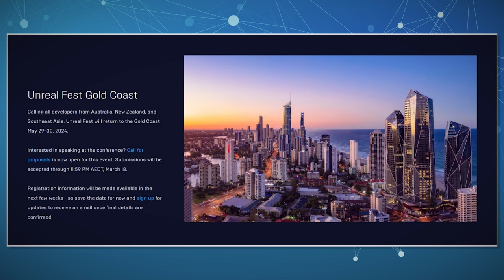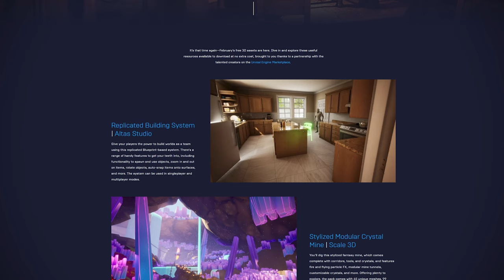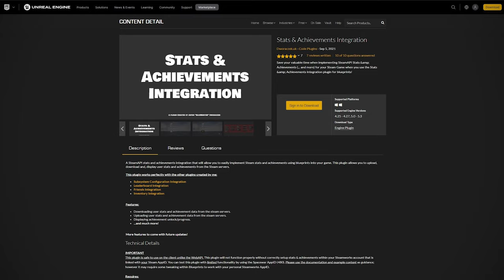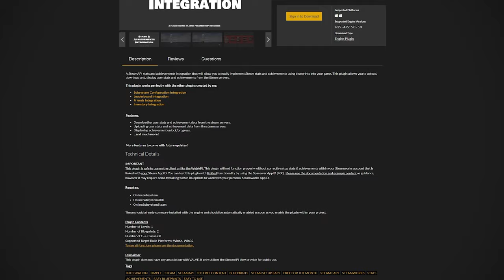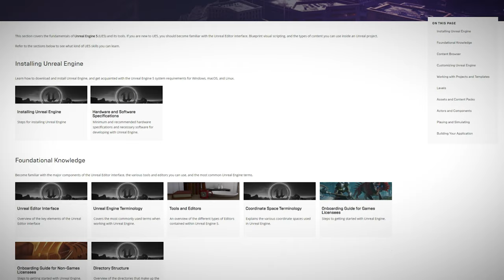News and Community Spotlight | February 16, 2024 | Unreal Engine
TGIF, baby! It's Unreal Engine's News & Community Spotlight time:

Unreal Fest 24 is coming to a city near you 🏙️
February's Free Assets are here ⚒️
Updated developer learning resources 📗

| Corners of Croatia by Giovanna Barcelos

| Amidst the Cliff by Adam Aubart

| Tortuga Lighthouse by Miha Marusko